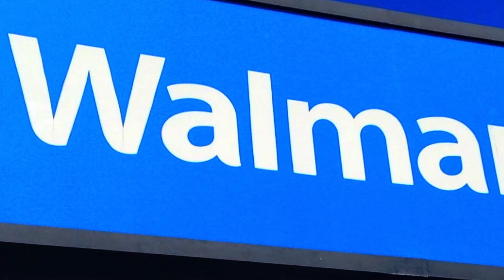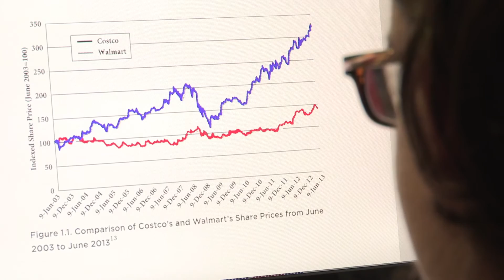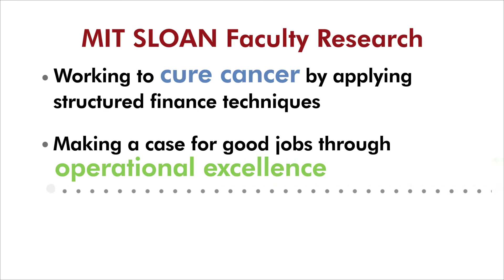Faculty Research featuring Zeynep Ton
Join the Global Giving Challenge: crowdfund.mit.edu/sloanglobalchallenge

What is Sloan's global impact? Meet Zeynep Ton, author of "The Good Jobs Strategy" and MIT Sloan Professor. The research she is conducting today might be considered unconventional by many other institutions. But by asking the right questions and exploring what can be done better in our companies and our countries, we get to solutions that uphold the School’s reputation for impact.
Please give before June 30 and help MIT Sloan’s faculty to continue to advance work like this. As one of 5,000* or more alumni donors, you can help secure an additional $500,000 pledged by the MIT Sloan Executive Board chairs for our research, programs, and initiatives.

For more stories of Sloan’s global impact, and to support projects and research like this, join the Global Giving Challenge.

Video produced by Sputnik Animation. Audio licensed by Pond5.com, transaction ids 2193250 and 2214690.